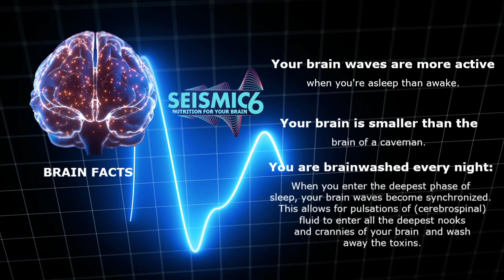Brain Facts: You are brainwashed every night:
Learn More Amazing Brain Facts